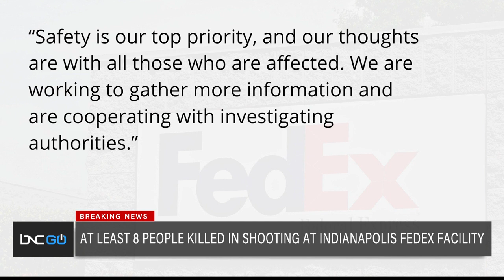Eight killed, multiple injured in shooting at Indianapolis FedEx facility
Eight people were killed and multiple were injured at a mass shooting at a FedEx facility in Indianapolis on Thursday night. The gunman was also found dead and police said he took his own life. BNC's Lauren McCoy gave the latest details on "Start Your Day" with Sharon Reed and Mke Hill.

Police are still trying to determine if the shooter was an employee and what the motive was. Indianapolis Metropolitan Police spokeswoman Genae Cook said emotions in the community are high. One employee, who has worked at the facility for ten years, described what happened when he heard gunshots.